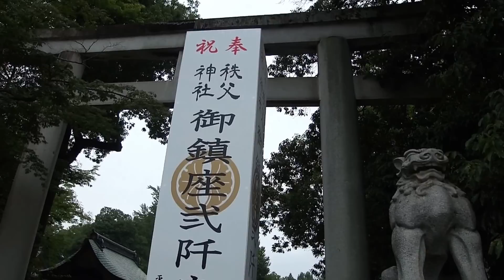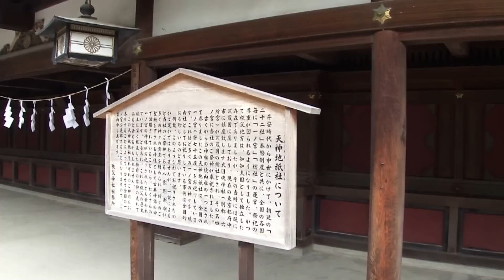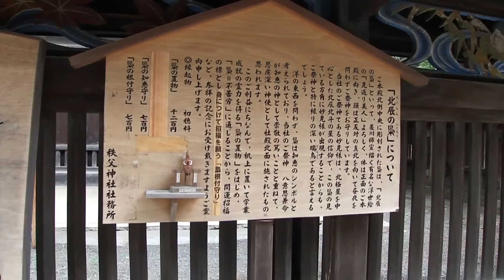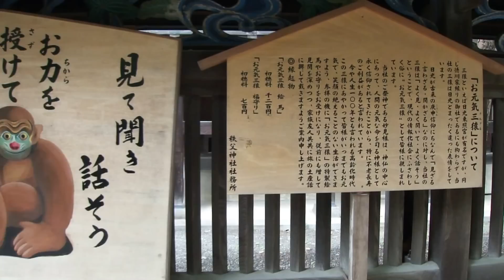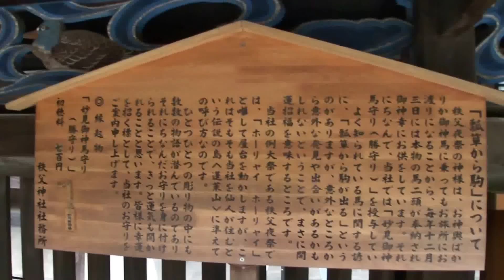2013.08.23【あの花】 秩父神社 【あの花夏祭 in ちちぶ】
秩父神社です。秩父神社前があの花で描かれています。
鳥居の下に「御鎮座弐千壱百年」という看板があり平成26年に式典を開催するようです。

左甚五郎の彫刻があってとても立派な本殿です。

00:00 秩父神社前の交差点 じんたんが座っていた所
00:10 一の鳥居と「御鎮座弐千壱百年」という看板
01:50 神門
02:40 ご本殿
05:55 つなぎの龍
06:40 天神地祇社
07:00 北辰の梟
07:50 お元気三猿
08:30 瓢箪から駒

子育ての虎
ご本殿の貘(ばく)

本殿の左手にはあの花の痛絵馬がありました。

あの花の高山
Hague MMC Stabilizer
Hague Mini Motion Cam Stabilizer